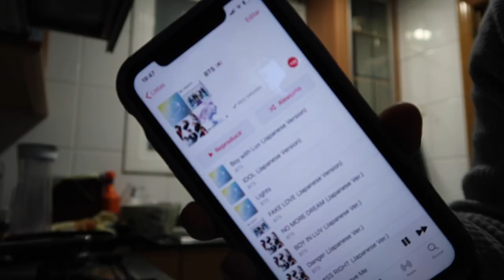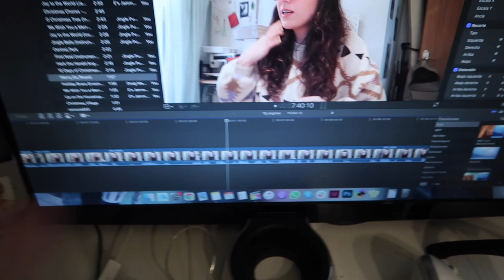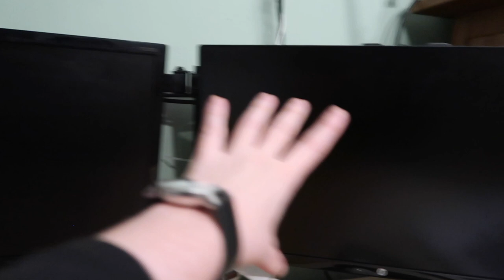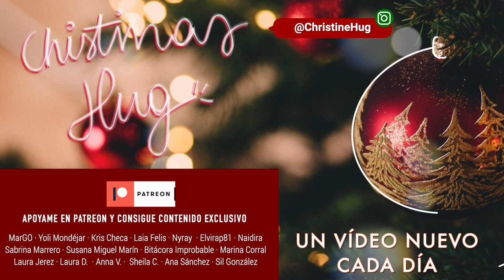Día de organización y workout con los perros! ❅ Christmas Hug #17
Links y más info aquí a bajo 🎄 ⬇️
Nuevo vídeo del Christmas Hug 2020 hoy...Un día productivo de limpieza, organización, trabajo y workout con los perros!

·Editado con Final Cut Pro X
·Grabado con: